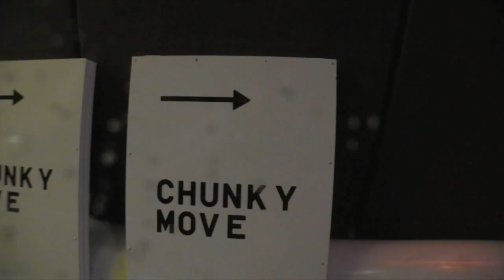One Body, One Career Countertechnique Intensive | 3-14 July 2017 in Melbourne, AU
Australian Contemporary Dance Company Chunky Move is excited to once again host the immensely popular One Body, One Career Countertechnique Intensive in 2017.

The 10th edition since its inception in 2006, this two-week intensive brings together Australian and international participants and offers first hand opportunity to learn about Anouk van Dijk’s Countertechnique, a movement method and training system for dancers.

Currently taught by 28 teachers worldwide in dance companies, professional training programs and universities, Countertechnique has influenced a plethora of professional performers, teachers and makers around the globe. The One Body One Career Intensive is the annual program that offers in depth study, exchange and two weeks of luscious dancing.

Curated and taught by Chunky Move Artistic Director and Countertechnique Founder, Anouk van Dijk, in conjunction with international guest teachers, Countertechnique Master Teacher Nina Wollny and American Alexander Technique expert Tom Koch, the intensive is for professional dancers and advanced students interested in pursuing a long, healthy and successful career in dance.

SCHEDULE
The intensive will run for two weeks, full-time, Monday to Friday from 3 to 14 July 2015. You must be able to attend the full two-week period.
The full cost for the intensive is $900 AUD.
An Early Bird price of $870 AUD is available until Thursday 22 December.

Go to chunkymove.com for more information and to download the application form.